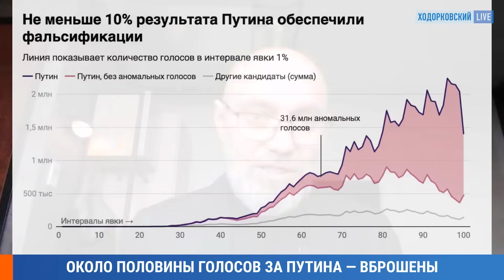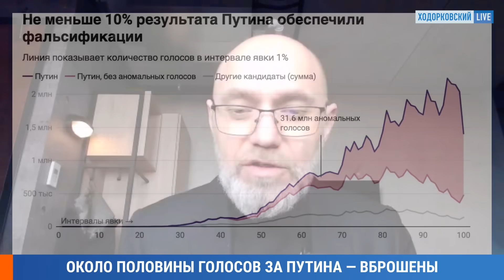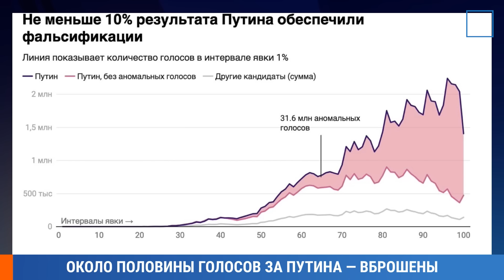Вбросы на выборах-2024: факты, доказательства. Путину приписали 20–30 миллионов голосов — Роман УДОТ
«Новая газета Европа» опубликовала исследование открытых данных Центризбиркома, по которым можно сделать вывод о фальсификациях на выборах президента России 2024 года. По предварительным результатам голосования, объявленным ЦИК, Владимир Путин набрал более 87 процентов голосов избирателей. При этом анализ результатов по каждому отдельному избирательному участку приводит к заключению, что в пользу Путина было вброшено не менее 20 миллионов бюллетеней по всей России, то есть почти половина от всех «бумажных» голосов за действующего президента. И это — не считая дистанционного электронного голосования (ДЭГ), где по определению больше простора для обмана избирателей.

Экс-сопредседатель движения наблюдателей «Голос», электоральный эксперт Роман УДОТ рассказывает, по каким признакам можно определить подлог. Что такое метод Шпилькина и «пила Чурова», названная в честь покойного экс-главы Центризбиркома? И как погоня Эллы Памфиловой за высокой явкой привела к вскрытию фальсификаций? Об этом и многом другом — смотрите в этом видео и не забывайте подписываться!

ЛЕВА БИ-2: Впереди гражданская война. Не сойти с ума. Путин, тюрьма в Таиланде, Земфира, БГ, Брат-2

АСЛАНЯН: Как Россия осталась без танка «Армата». Что не так с Т-14. Чемезов из «Ростеха» врет